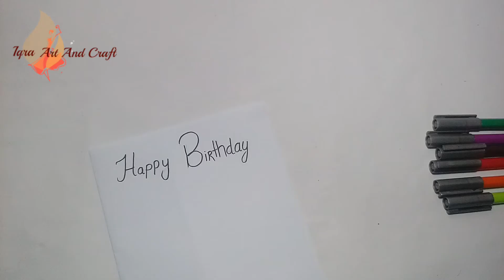how to make washi tape at home easy | by iqra art and craft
washi tape
washi tape at home easy